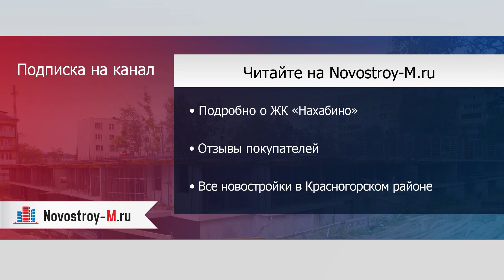ЖК «Нахабино»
Отзывы покупателей новостройки можно прочитать на форуме ЖК «Нахабино» на сайте Novostroy-M.ru